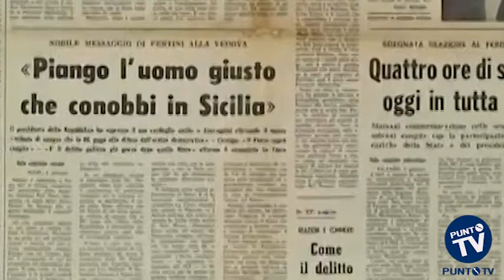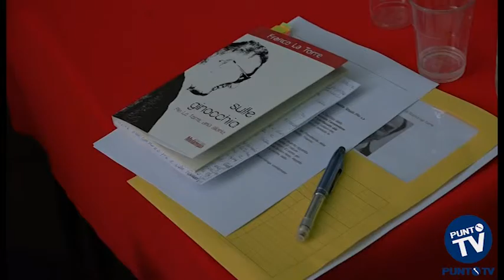Franco La Torre: 'Con Moro, mio padre e Mattarella hanno ucciso la speranza'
Il figlio del politico e sindacalista siciliano ucciso nel 1982 ha presentato a Bitonto il libro sulla figura del padre